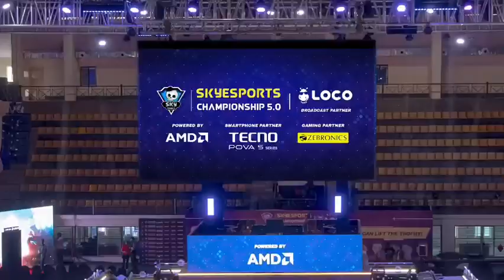Just a few more hours to go for the CHAMPIONSHIP DAY 🏆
Get ready for the epic BGMI action! 🤩 | Skyesports Championship 5.0 BGMI LAN 🎮🏆

Gates open at 1 PM. First come, first serve. 🎟️